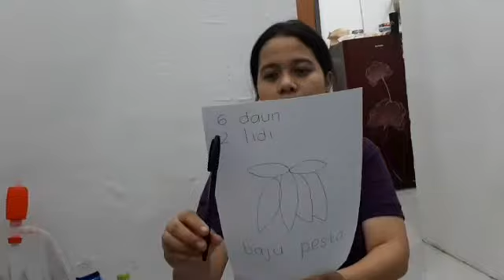Membuat baju dari daun.SBA